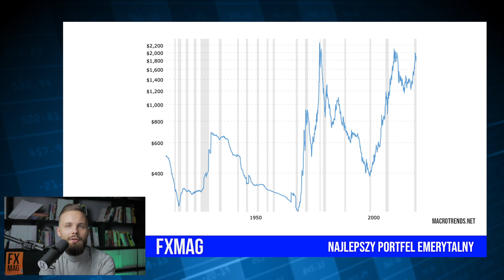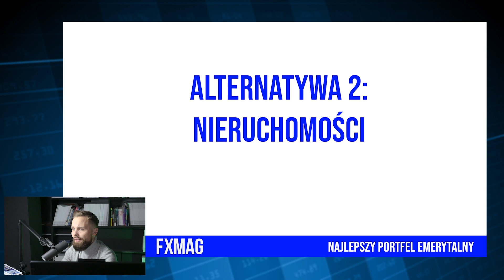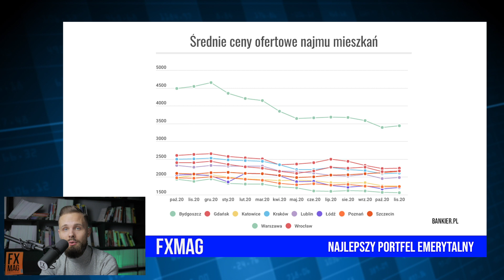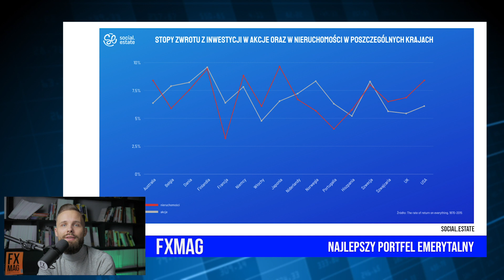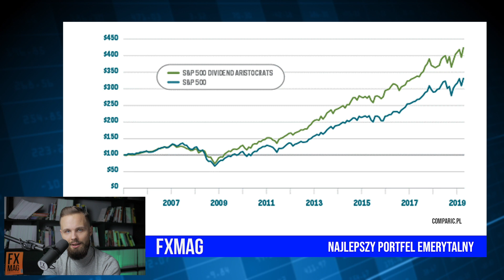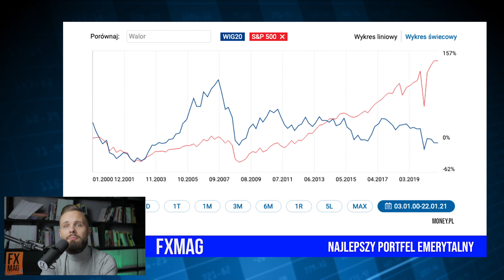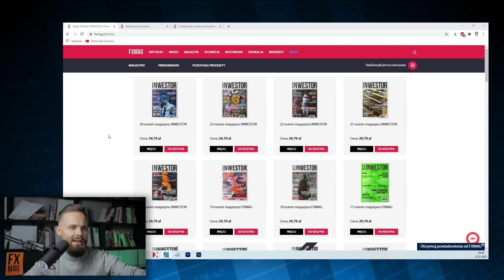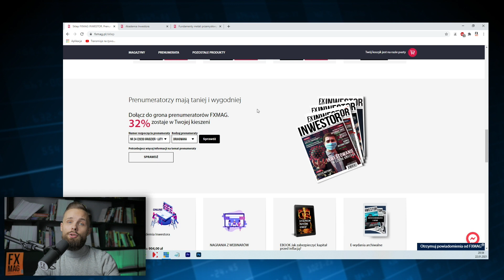Najpopularniejsze emerytalne alternatywy | #12 Najlepszy Portfel Emerytalny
Najpopularniejsze emerytalne alternatywy

Serie edukacyjną prowadzi Paweł Olszowik